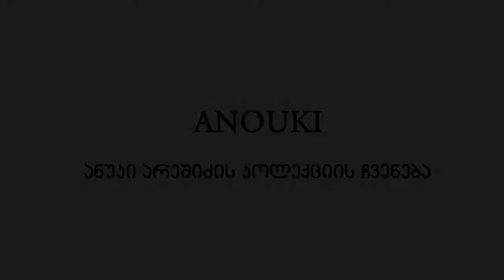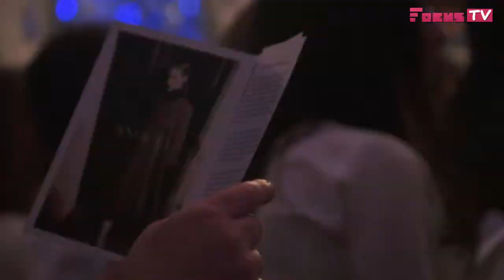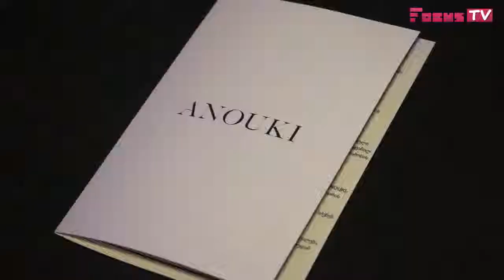ANOUKi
ანუკი არეშიძის კოლექციის ჩვენება